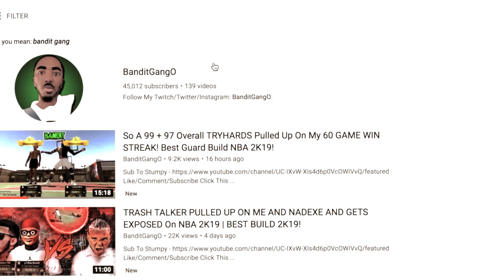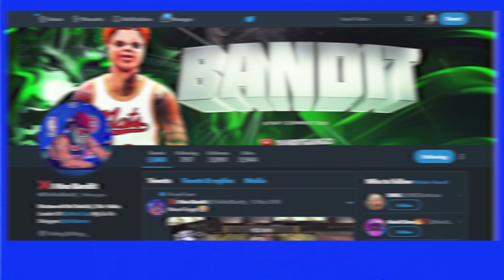MY PURE POINT FORWARD IS A TRUE DEMIGOD! Best Build 2K19! Best Jumpshot 2K19!